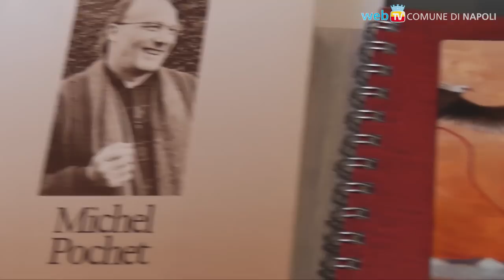"Girogirotondo, cambia il mondo": al PAN Octavia Monaco e Michel Pochet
Due artisti e l'intreccio di due potenti archetipi, madri e mari: dal 24 aprile al 15 giugno la mostra, realizzata dall'Associazione culturale Kolibrì, è al PAN, insieme con incontri, momenti teatrali e laboratori creativi.